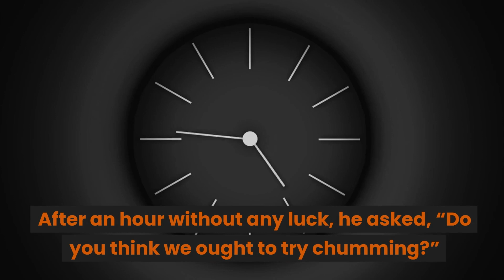BEST JOKE FOR TODAY 😂Beautiful Novice Fishing🤣jokes 😂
Beautiful Novice Fishing
At a Long Island house party, a chap invited a sexy, attractive girl to go fishing with him nearby.
After an hour without any luck, he asked, “Do you think we ought to try chumming?”
His companion, an ignorant novice at fishing, looked toward the house on the distant shore, then replied, . . . . . . . .